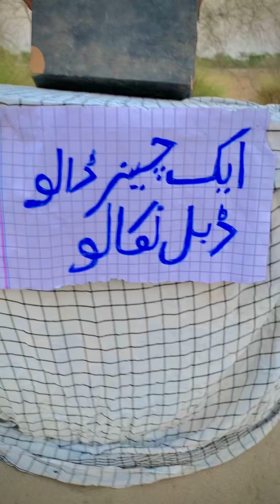Game ulti / pre gye / comedy videos / 2024 / team ytzain